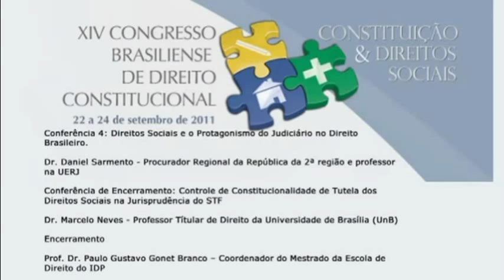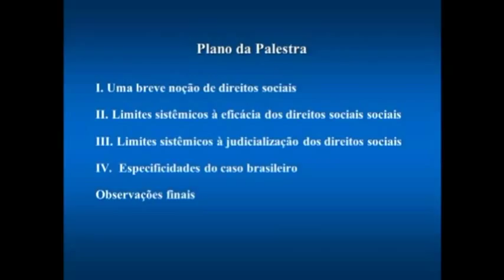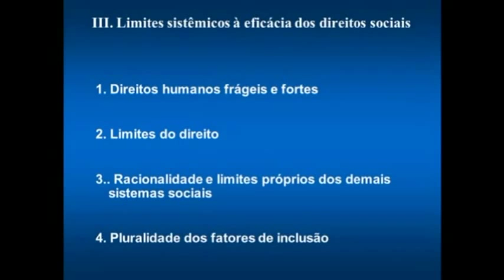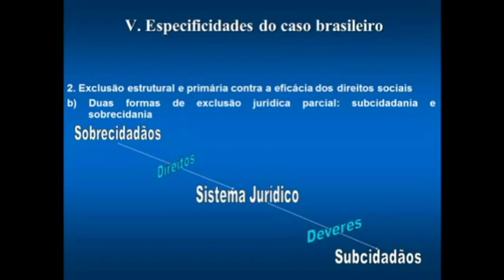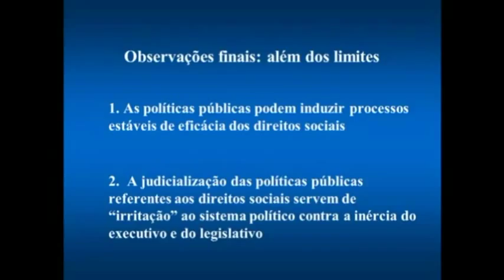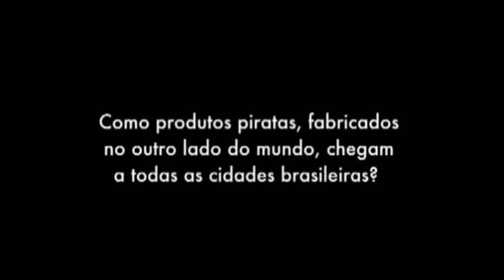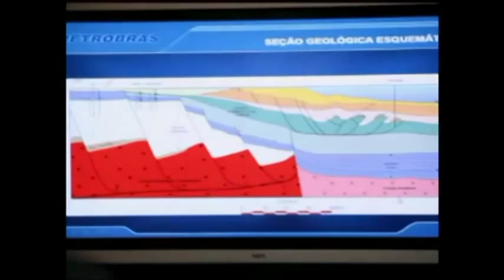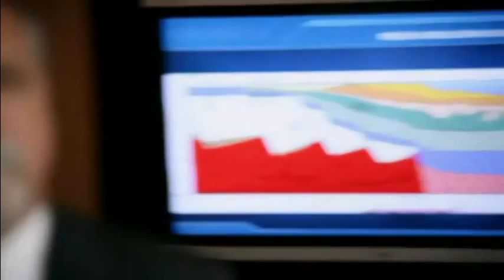XIV Congresso Brasiliense de Direito Constitucional: Conferência 4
Nos dias 22, 23 e 24 de setembro, o Instituto Brasiliense de Direito Público realizou o XIV Congresso Brasiliense de Direito Constitucional. A Conferência 4 abordou o tema "Direitos Sociais e protagonismo do judiciário no direito brasileiro", e teve como presidente da mesa o Professor Dr. Paulo Gustavo Gonet Branco, e como palestrantes, o Dr. Daniel Sarmento e o Professor Dr. Marcelo Neves.